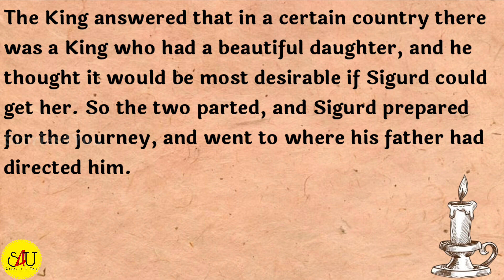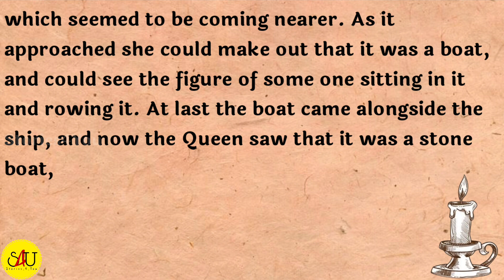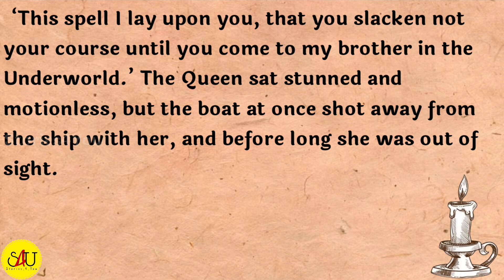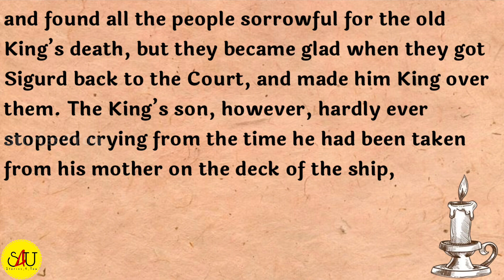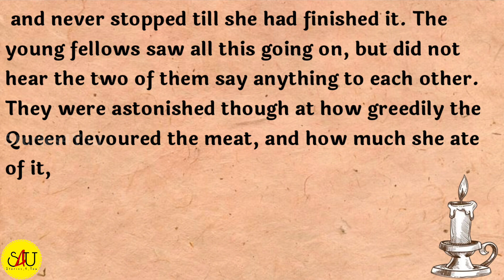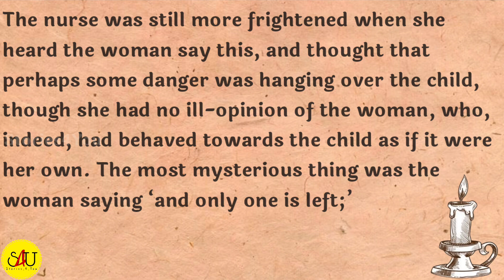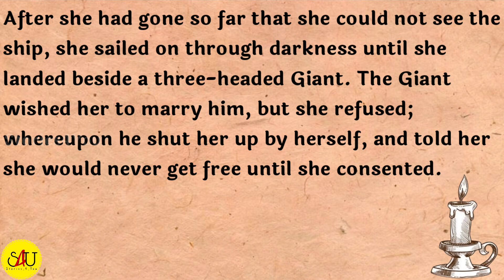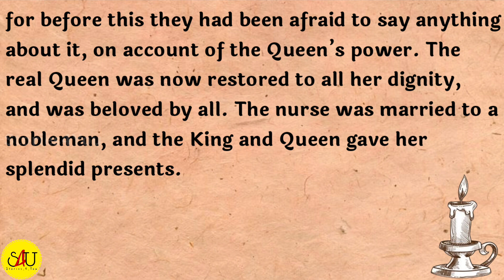The witch in the stone boat - A Beautiful English Story | Learn English Thought Stories | Audio Book